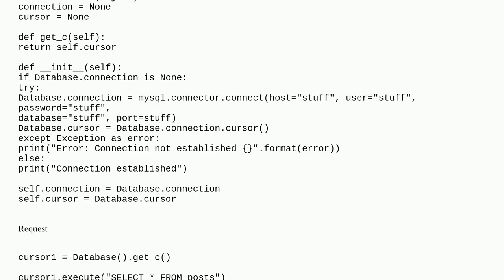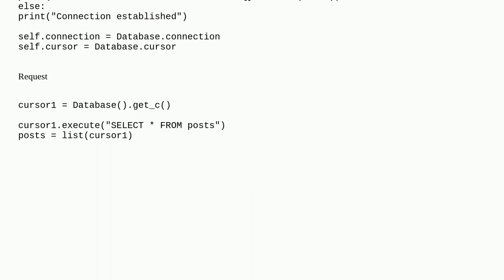Dba: Is calling a database class on app creation correct for pooling?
Is calling a database class on app creation correct for pooling?

A special thanks goes out to the community

  python mysql connection-pooling